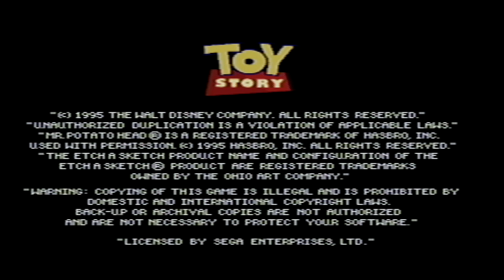Toy Story Sega Mega Drive Level 1